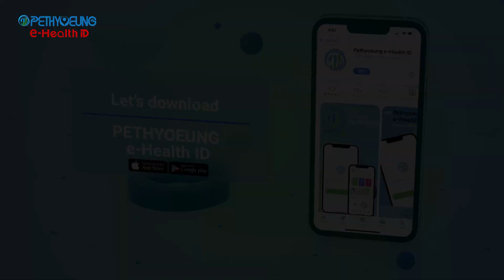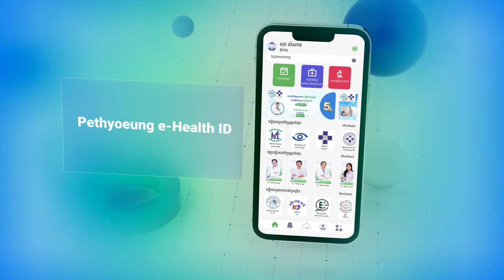វីដេអូសង្ខេបនៃការចុះអនុស្សារណៈយោគយល់ រវាង Pethyoeung e-Health ID និងសាកលវិទ្យាល័យ ធនធានមនុស្ស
[English Below]

Pethyoeung e-Health ID និងសាកលវិទ្យាល័យ ធនធានមនុស្ស បានចុះអនុស្សារណៈយោគយល់ស្តីពី ការដាក់ឲ្យដំណើរការសេវាពិនិត្យសុខភាពបែបឌីជីថល និងអត្ថប្រយោជន៍សុខាភិបាលជាច្រើន ទៅកាន់សាស្ត្រាចារ្យ បុគ្គលិកផ្នែកសិក្សាធិការ និស្សិត និងសាច់ញ្ញាតិ នៅថ្ងៃទី២០ ខែវិច្ឆិកា ឆ្នាំ២០២៣។

តាមរយៈអេប Pethyoeung e-Health ID សាស្ត្រាចារ្យ បុគ្គលិកផ្នែកសិក្សាធិការ និងនិស្សិត នៃសាកលវិទ្យាល័យ ធនធានមនុស្ស អាចណាត់ជួបវេជ្ជបណ្ឌិត ពិគ្រោះជំងឺតាមរយៈវីដេអូខល ឬណាត់ពិគ្រោះ និងព្យាបាលដោយផ្ទាល់ជាមួយមន្ទីរពេទ្យ និងគ្លីនិកដៃគូរបស់អេប Pethyoeung e-Health ID ទទួលបាននូវមុខងាររក្សាប្រវិត្តិជំងឺ ទទួលបានគន្លឹះថែទាំសុខភាព ជាអត្ថបទ និងជាវិដេអូ និងទទួលបានការបញ្ចុះតម្លៃពិសេស ៧% លើសេវាសុខភិបាល ដោយគ្រាន់តែប្រើប្រាស់កម្មវិធី និងប័ណ្ណព័ត៌មានសុខភាព Pethyoeung e-Health ID សម្រាប់ការណាត់ជួបទុកជាមុន និងគ្មានការរង់ចាំ។

Tune in to the fruitful Memorandum of Understanding between Pethyoeung e-Health ID and Human Resource University.

A Memorandum of Understanding was signed on November 20th 2023, aiming to enable the most advanced teleconsultation services and healthcare benefits for professors, staff and students at HRU via Pethyoeung e-Health ID app.

Pethyoeung e-Health ID app offers the most cutting-edge medium to professors, staff and students at HRU in booking medical appointments either virtually or directly, storing medical records digitally, receiving health tip articles and videos and an extra 7% discount.